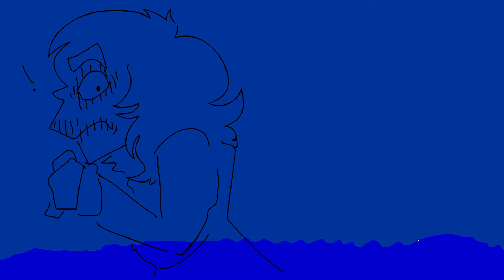[SVA Animation Final] The Simple Plot of Ricochet [Spring 2017]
SVA Animation 2020

 I've been teasing about this for months now and had to run this through so many programs before we came to the final product. My teacher didn't give us enough time to work on our final and so there isn't a lot of lip synching and some bugs couldn't be fixed in time.

 Halfway through making this I actually played Metal Gear Solid 3 and realized that my original story, Ricochet, followed along the same guidelines as MGS. It was a little (a lot) to take in because I originally made Ricochet at a Christmas Party almost two years ago when I accidentally got drunk.

 The other guys are characters from my other series, Celestial Spectrum, and the clones of MVF (St. M is actually a clone too but if anyone told her that she wouldn't believe them). The host and cat are actually two of my oldest characters, the original MVF and Fluffy. Fluffy was able to keep her name over time but I had to change the stick figure MVF to 'M' or 'The Mechanic' so to not confuse her with the main character.

 I've been developing Ricochet for my Story Pitch class and when I pitched it everything was very confusing to my class and teacher even though I simplified it to the best I could. So this was made. Same with Celestial Spectrum though, I've rewritten the story twice. I'm also writing an exodus for it so that I can keep track of everything.

Happy summer everyone!